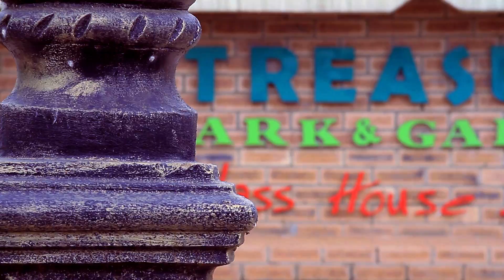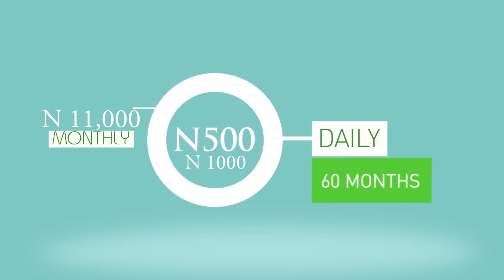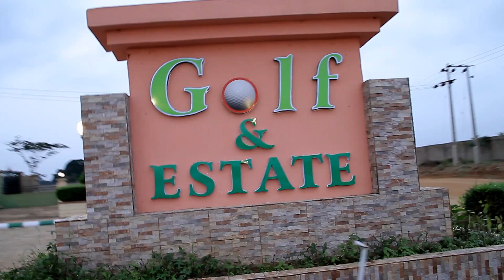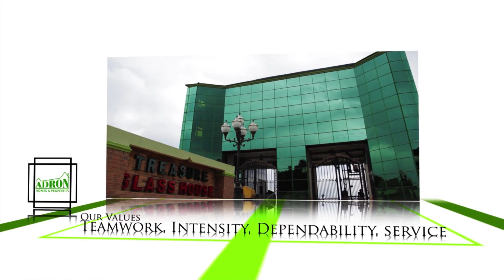Shimawa Land (Adron)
Adron is a real estate management and developing Company in Nigeria who deal in buying, selling, building, of lands and houses.

This is a package that shows what they sell produced by FamzyTV please feel free to share with your friends, like and subscribe for free to our channel for more content.